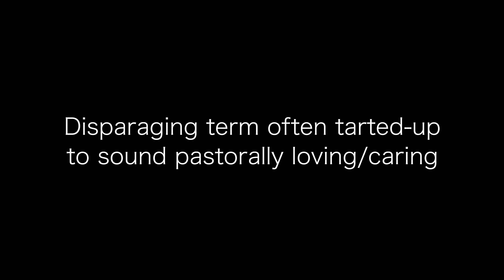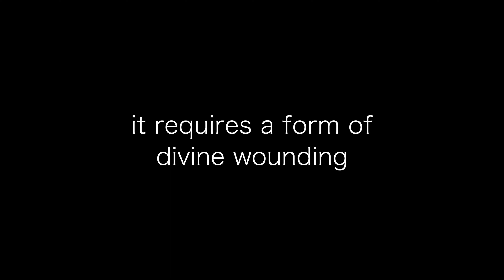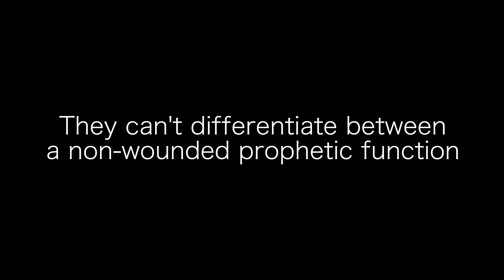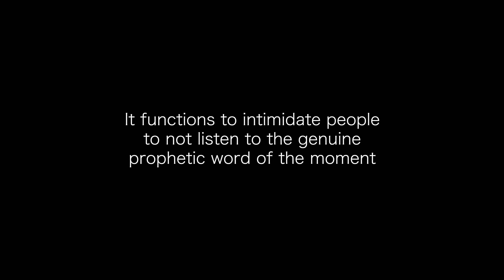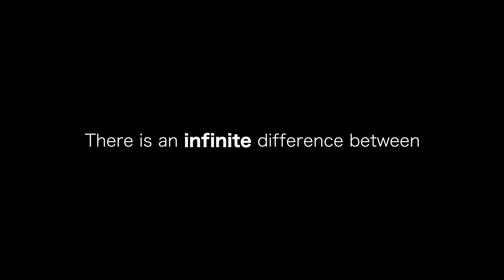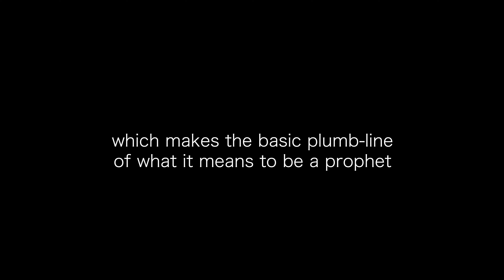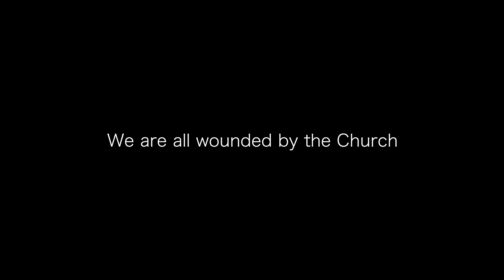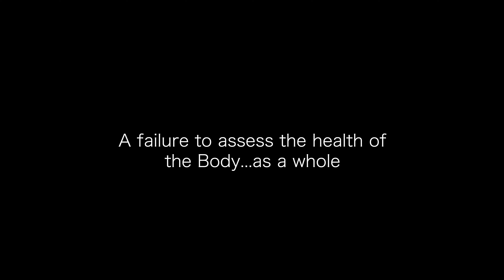What is a Wounded Prophet?🔥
Of the biblical Prophets, Abraham Heschel wrote:

"The sorts of crimes and even the amount of delinquency that fill the prophets of Israel with dismay do not go beyond that which we regard as normal, as typical ingredients of social dynamics. To us a single act of injustice – cheating business, exploitation of the poor – is slight; to the prophets, a disaster. To us injustice is injurious to the welfare of the people; to the prophets it is a deathblow to existence: to us, an episode; to them, a catastrophe, a threat to the world."

And, of Jeremiah, Eugene Peterson says,

“The sin of the people, the cruelty of the wicked, the giddy indifference of the everyday crowd — all this was a deep wound in Jeremiah. He hurt because he cared. He had undertaken to speak for God, to speak that eternal love to this fickle people. Now he felt in his own being all the aching hurt of unrequited love. Having identified so throughly with God’s message, he also felt the rejection in every bone and muscle. Their blasphemies cut him; their clumsy rebellions bruised him; their thoughtless rituals salted his open wounds. And there was no cure in sight, for the only cure was a people who repent and trust God. He looked in vain for any intimation of that.”

Heschel understood what many lazy pastors do not: a divine wounding is a requirement for prophetic ministry.

Love,

Nick & Mairimiah